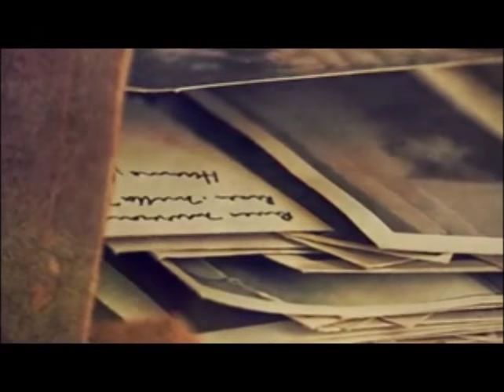Traces of Love - Classics 4 Vocal Cover by Len Audsley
For all the hopeless romantics out there. Here's a beauty from 1969 that made us shed a tear or two. I hope you like my cover!